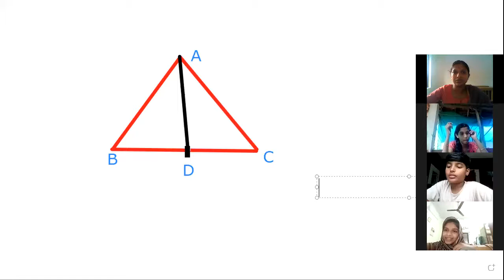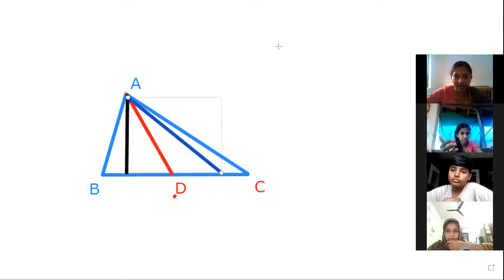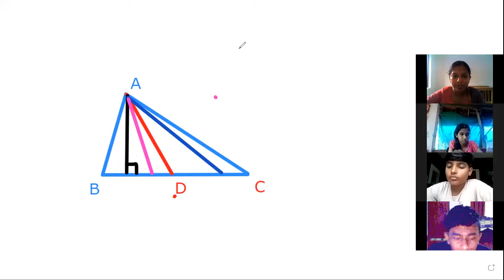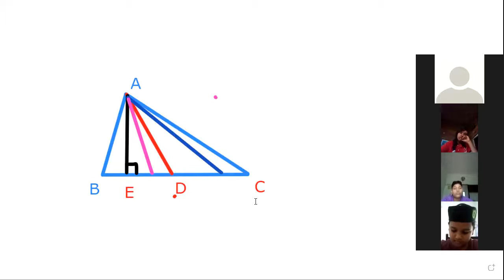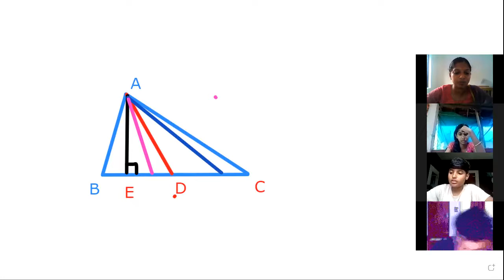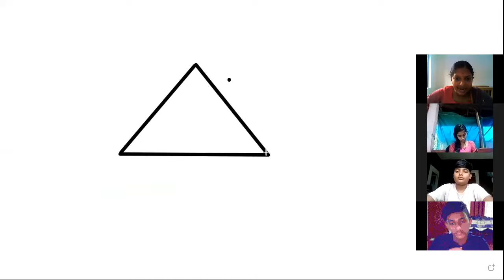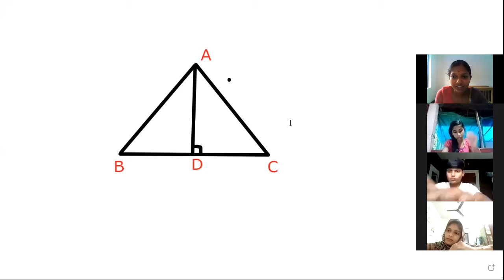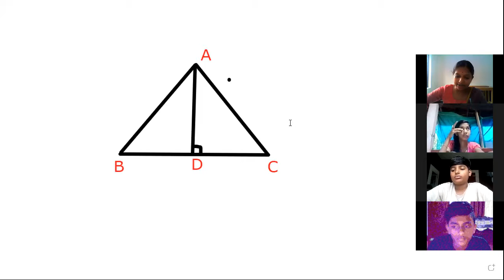CLASS 7 MATHS PART III 12 OCTOBER 2021